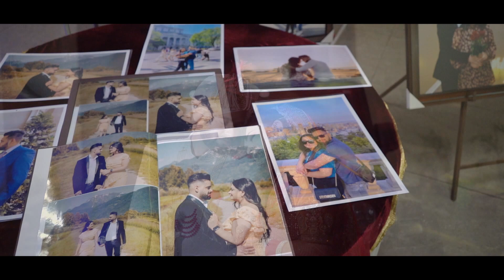NEW SONG Chaleya /Aaj Ke Baad WEDDING HIGHLIGHT || Ankush weds Komal || TAKKAR PHOTOGRAPHY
MIX SONG WEDDING HIGHLIGHT
Ankush weds Komal
TAKKAR PHOTOGRAPHY